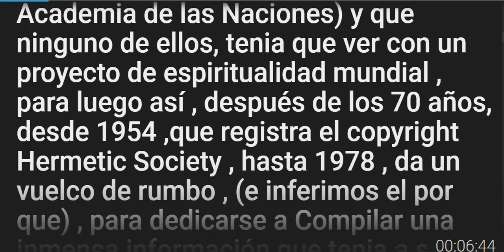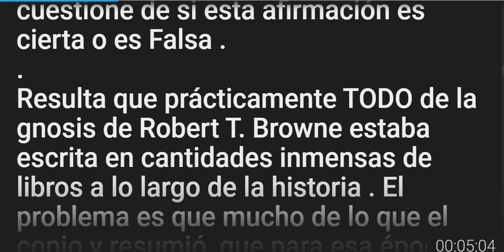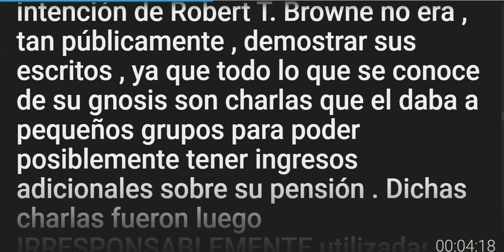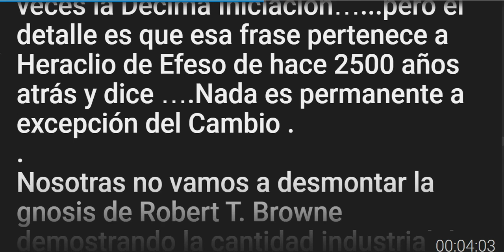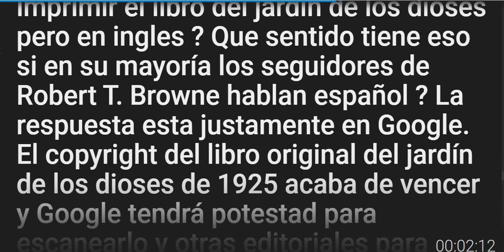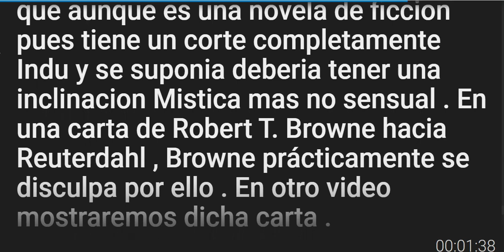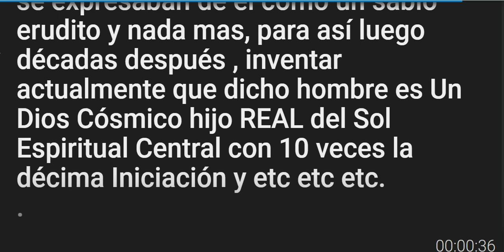"Robert T. Browne" - El Gran Compilador . - cap 6 de 80 - Mulla Hanaranda